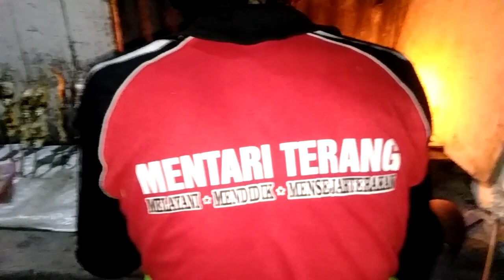GARA..GARA IKAN RAWA JADI KENA SUJEN..